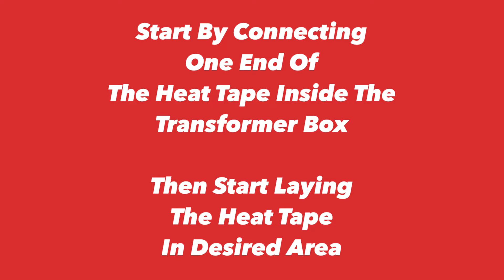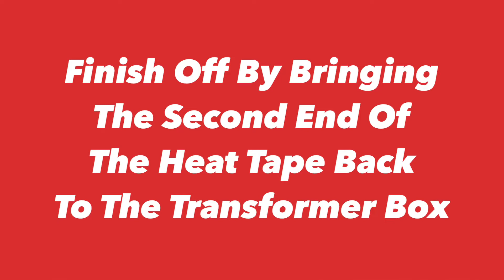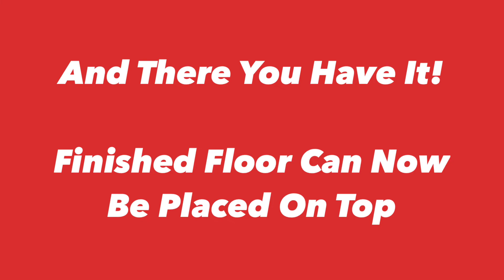FlexHEAT Tape System Installation Process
Learn how TruHeat’s FlexHEAT tape system is installed. The ultra flexible heat tape of this system allows you to lay the tape in any direction by simply folding it on itself. This revolutionary in-floor heating system is perfect for any irregular shaped room or wherever raising the floor height will be an issue.